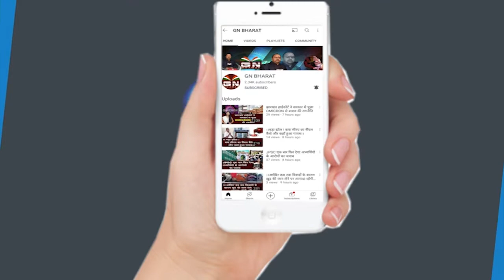Rajesh Thakur ने रायपुर जानें का खोला राज कहा- अब डरने की जरुरत नहीं....